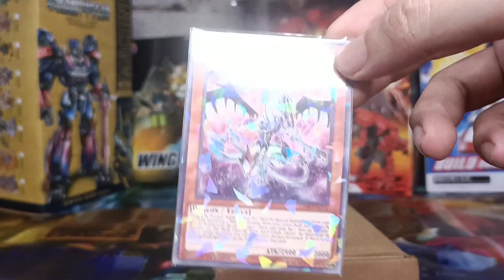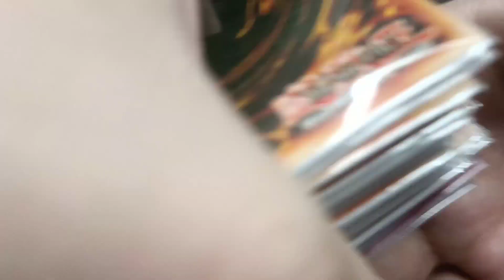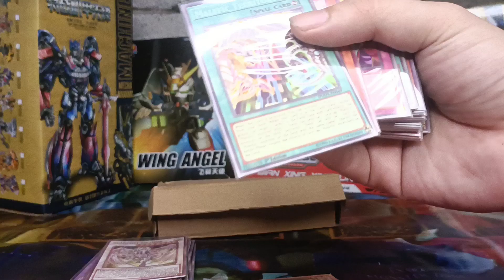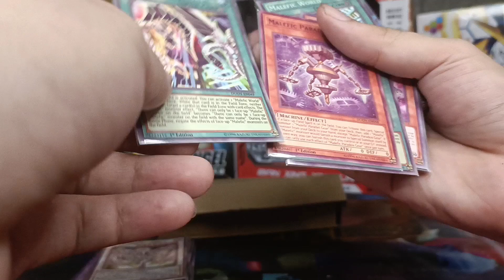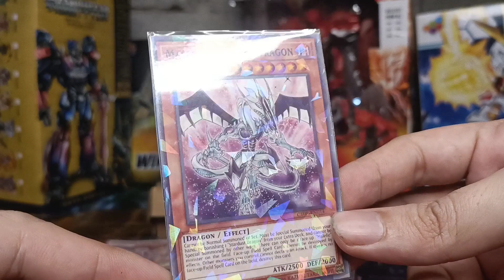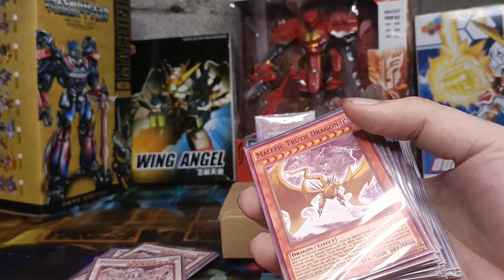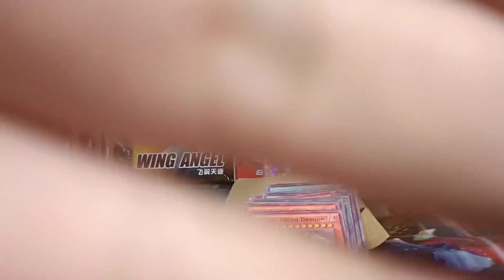Printed Yu-Gi-Oh Cards Malefic World Deck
here's the link guys for costume made cards